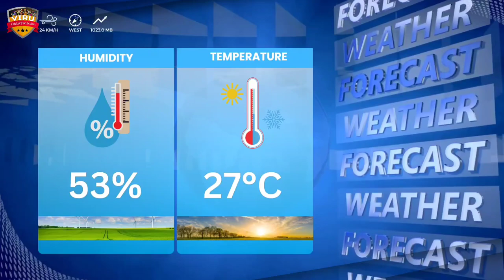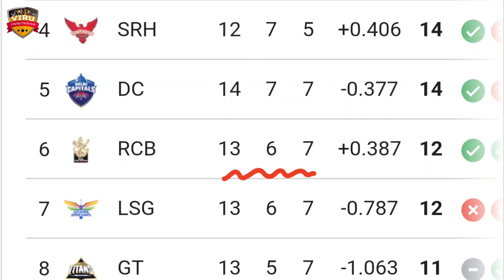Royal Challengers Bengaluru vs Chennai Super Kings, 68th Match Prediction RCB vs CSK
JOIN US:-

Indian Premier League 2024, Royal Challengers Bengaluru vs Chennai Super Kings, 68th Match Prediction | Who Will Win? RCB vs CSK Match Prediction

Royal Challengers Bengaluru vs Chennai Super Kings, 68th Match Prediction in a battle of cricket giants! Don't miss a single moment of the action-packed series – it's going to be a rollercoaster ride of boundaries, wickets, and nail-biting finishes!

Royal Challengers Bengaluru vs Chennai Super Kings
IPL 2024
IPL league
RCB vs CSK Match Prediction
T20 Cricket
who will win
kaun jitega